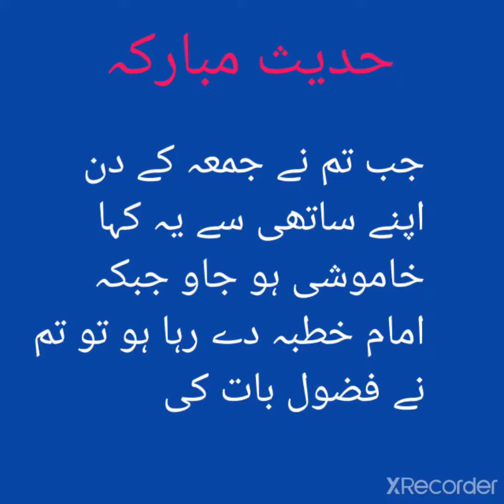Hadees 12 l Class 10th l Islamiyat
This channel aims give you Islamic information